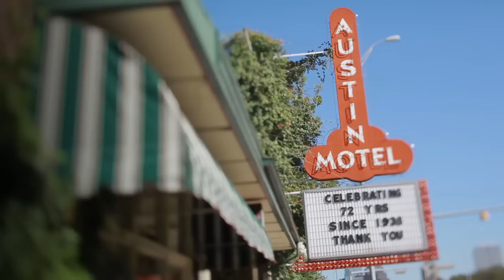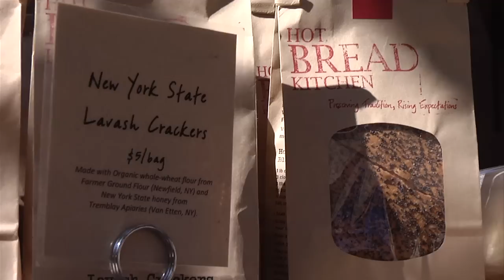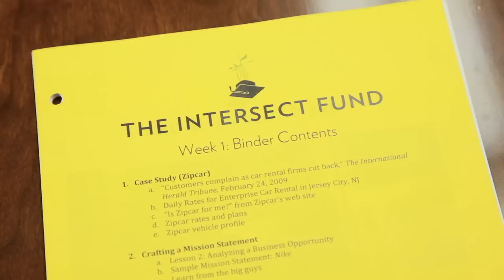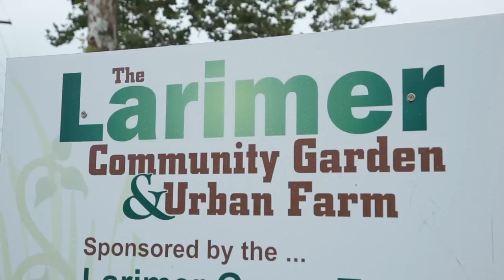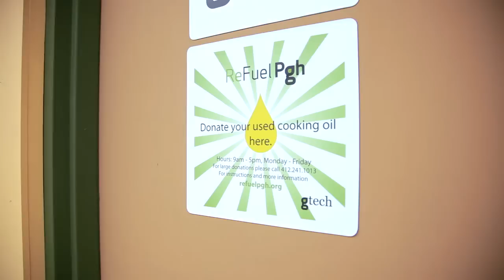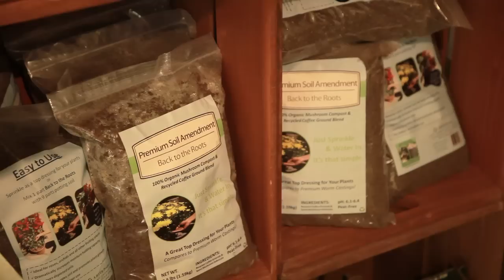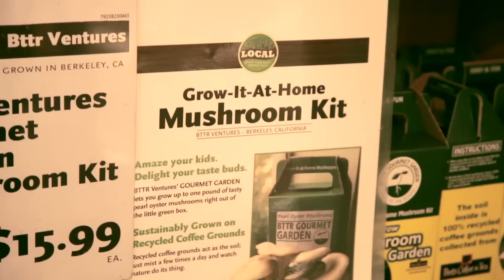2010 Yoshiyama Young Entrepreneurs Program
In Search Of: Young Entrepreneurs Improving American Communities
Are you or do you know the next Yoshiyama Young Entrepreneur? Did you establish a financially viable business with the intention of offering low-wealth individuals in America a leg up? Were you under the age of 30 when you launched your business? If so, you may be eligible for the Yoshiyama Young Entrepreneurs Program. The Yoshiyama Young Entrepreneurs Program identifies and supports inspiring young entrepreneurs who are operating businesses that help to improve the lives of low-wealth individuals in America. Yoshiyama Young Entrepreneurs receive a $40,000 cash prize and technical resources to support their business.